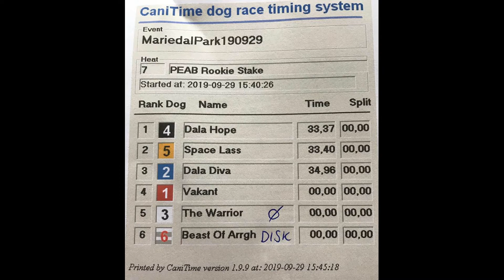Mariedals tävling- Lopp 7 (29/9-19)